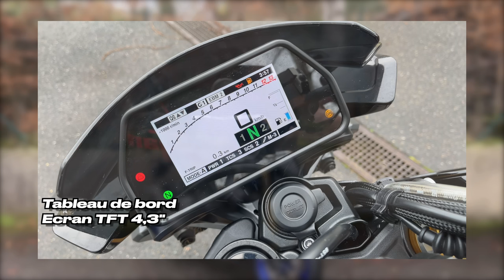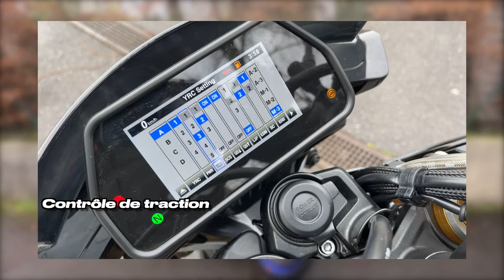La moto d'Optimus Prime: Essai Yamaha MT-10 SP 2024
Essai Yamaha MT-10 SP 2024

🚨⚠️Avec le code « RODSTERSTV » obtenez jusqu’à 3000 EUROS d’avantage client sur l’achat d’une moto avec ou sans accessoires!! (dépendant de la machine et l’état des promotions en cours)😱🎉

‼️Et en plus de ça, bande de veinards, on pourra même organiser la remise en main propre de vos clés par moi-même, le jour ou vous venez chercher la moto, avec une petite «surprise » en plus 😏

Contactez dès maintenant Espace Murit pour aller chercher votre moto avec tous vos avantages: 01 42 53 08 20

Salut tout le monde! La collection est (presque) enfin terminée, et je vous ai mis la main aujourd'hui sur le dernier Hyper Roadster de la production: la sulfureuse Yamaha MT-10 SP 2024!! Véritable R1 sans carénage, ce monstre au look ultra futuriste promet du très lourd avec son moteur CP4 à calage Crossplane qui sonne comme un V4! Bref, vous l'aurez compris, un super essai qui vous attend, et j'espère que vous vous régalerez!

0:00 Introduction
3:20 Look
4:51 Aspects pratiques
13:20 Moteur
20:10 Partie Cycle
26:27 Technologie
33:36 Prix
33:57 Technologie
37:29 Conclusion